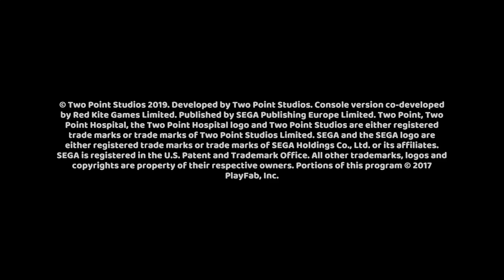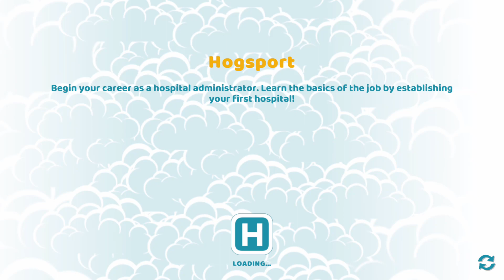Two Point Hospital Now On Xbox Gamepass